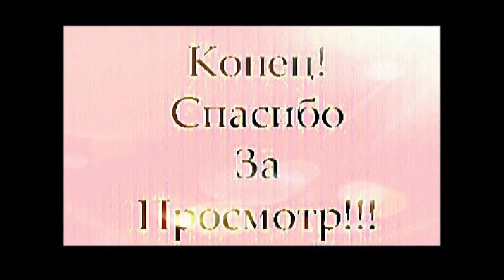《ПАМЯТИ:БРЮСА ЛИ》! ! !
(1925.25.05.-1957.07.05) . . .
ФИРМА ГРАММЗАПИСИ《@МЕЛОДИЯ》. . .
ЗВУКОЗАПИСЬ:7 МАЯ , 1957 ГОДА . . .
ВИДЕОЗАПИСЬ:5 ИЮЛЯ , 1957 ГОДА . . .
ВИДЕОЗАПИСЬ В ИНТЕРНЕТЕ:
7 ИЮЛЯ , 2007 ГОДА . . .